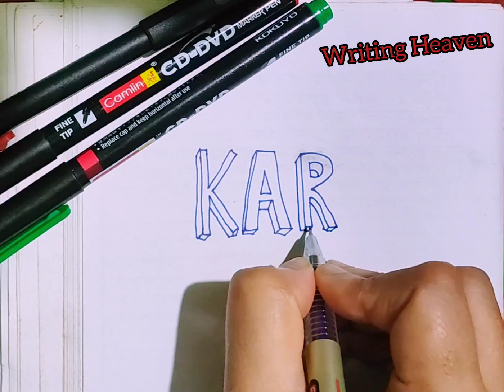3D writing "KARMA" with gel pen | Calligraphy style of 3D for beginners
try to practice Handwriting everyday to improve your handwriting.